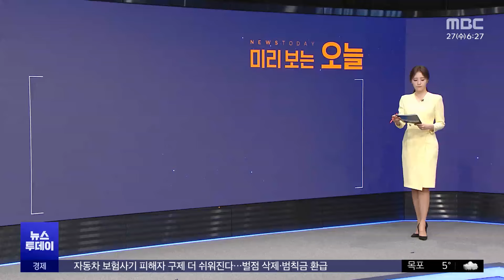미리 보는 오늘 (2024.03.27/뉴스투데이/MBC)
◀ 앵커 ▶

오늘부터 엿새 동안 재외 국민 유권자를 대상으로 4월 총선 사전 투표가 진행됩니다.

투표는 전 세계 115개국의 투표소 220곳에서 진행되며, 공관별로 운영 기간이 달라 사전 확인이 필요합니다.

올해 재외 유권자는 지난 21대 총선보다 14% 감소한 14만 7천여 명이며, 재외 투표에 참여하지 않을 경우 선거일에 국내에서 투표가 가능합니다.

◀ 앵커 ▶

전국장애인차별철폐연대가 오늘 오전 8시부터 서울지하철 2호선 시청역에서 지하철 탑승 시위에 나섭니다.

오전 10시부터는 서울시청 인근에서 2024 총선 장애인 권리투표 결의대회를 이어갈 예정인데요.

서울교통공사는 "승객 안전을 위해 열차 무정차 통과와 역사 내 펜스 설치도 고려하고 있다"고 밝혔습니다.

◀ 앵커 ▶

서울시 버스 노사가 임금 인상안을 놓고 협상을 벌이고 있는 가운데, 오늘 오후 최종 조정회의가 열립니다.

어제 진행된 서울시버스노조의 찬반 투표에선 찬성률 98.3%로 파업안이 통과됐는데요.

사측과 합의가 최종 무산될 경우 내일 새벽 4시 첫차부터 파업에 돌입합니다.